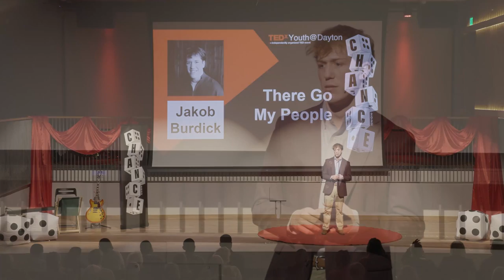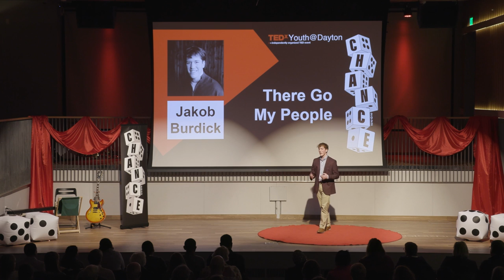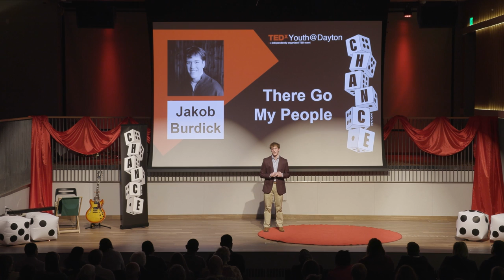There Go My People | Jakob Burdick | TEDxYouth@Dayton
Bringing to light to the low voter participation rates among citizens aged 18-24, Jakob Burdick wants his generation to realize their impact and change the narrative about college-aged voters. Jakob loves to run cross country, play baseball, serve others, participate in Boy Scouts, and stay engaged with government and politics. His goal is to serve as a U.S. Senator so that he can work with policy-makers and citizens to improve lives and engage in foreign policy decision-making. This talk was given at a TEDx event using the TED conference format but independently organized by a local community.